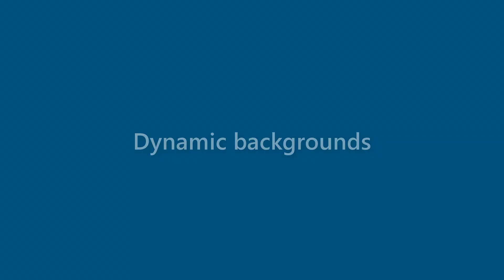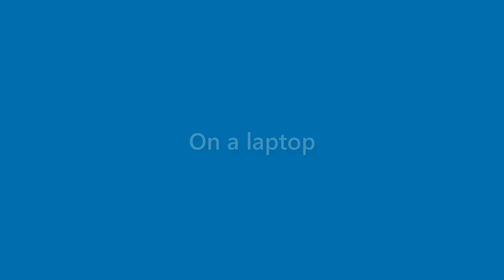Neal Cantu - appearance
Name Look - Neal Cantu - appearance. In this video we present "Neal Cantu" name look and feel in various scenarios.
This video will cover:
How does "Neal Cantu" look as a personal letterhead?
How does "Neal Cantu" look on a business card?
How does "Neal Cantu" look on a computer/laptop screen?
How does "Neal Cantu" look with different background colors?
How does "Neal Cantu" look with various fonts?